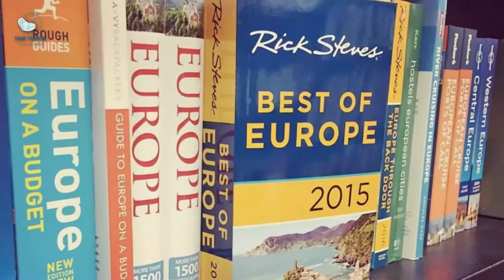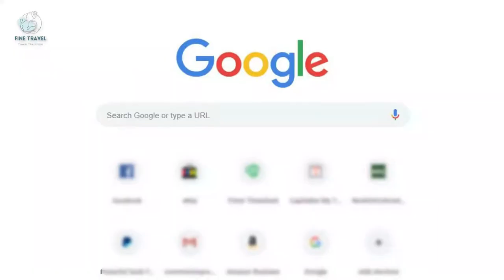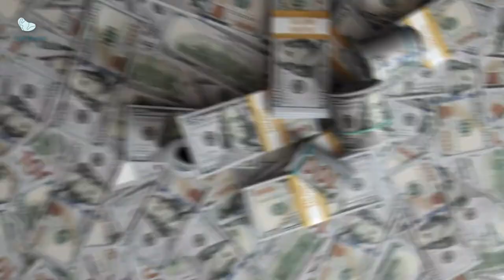7 tips to avoid hagglers scammers at Egypt pyramids of giza scams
7 tips to avoid hagglers / scammers at Egypt | pyramids of giza scams

If you know anything about us, you know that we never recommend going with tour guides when going overseas, it just limits your freedom and sometimes the schedule is so hectic that you barely get to experience the place at all but The harassment of tourists in Egypt has gotten to the point that we are surprised the government hasn't stepped in to protect the country's reputation.

00:00 Intro
04:16 Egyptian History And Temples

04:40 Research the Prices Beforehand
04:58 Tours through the hotels only
05:06 Don't listen to locals
05:16 Don't be friends with strangers
05:25 Prepare about scammers beforehand

So you might be wondering why should i go to a place where the hagglers accompany me from the airport to the hotel room; If you love history then ancient egypt is as ancient as it can get from the tall pyramids to Mausoleum of the Aga Khan; Egypt gets a lot of hate but it’s undeniable in its history and sites, and you are missing out if you decide to not go.

We will talk about the good, the bad and everything in between. Ever wonder how you would feel if you saw something which is so surreal that it's hard to believe it exists;  the ancient pyramid of egypt gives you that feeling. The most notable building is the pyramid of giza.

Here’s our tips for those on the fence about Egypt:

Visit if you're curious about Egyptian history, temples, pyramids, etc. Absolutely, it is worthwhile. If you're just looking for a two-week vacation and haven't been, perhaps you shouldn't go. This is not the place to go if you're just looking for a relaxing vacation.
Have a price in mind before negotiating, google before hand or use common sense. Fine Travels have heard verified feedback from visitors who have negotiated a $2.50 airport taxi in Luxor while others have paid $20.
Do tours through the hotel. This one's self-explanatory given the horror stories we have  discussed at the start.
Be prepared for locals to pester you for taxis or try to sell you things. It works well to ignore them or to say, "No thanks."
Try to keep small bills on you for toilets or tips. They really love their tips.
Don’t treat anyone like a friend. They’ll try their hardest to act like they’re a trusted friend. Don’t fall for it. They only want your money.
Google common scams in Egypt to prepare yourself. While we tried to cover the most common ones, the scammer always comes up with new strategies so best do your own research.